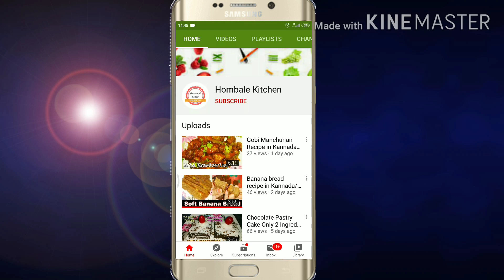Rava cake | No Oven No Egg No Cream | Rava cake in kadai | eggless Rava cake in kannada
Video is educational purposes only.copyright disclaimer under sec 107 of the copyright act 1976, allowance is made for 'fair use' for purpose such as criticism, comment, new reporting,. teaching, scolership, and reasearch. fair use is a permitted by copyright statute that might otherwise be infringing. non-profits, education or personal use tips the balance in Favor of fair use.